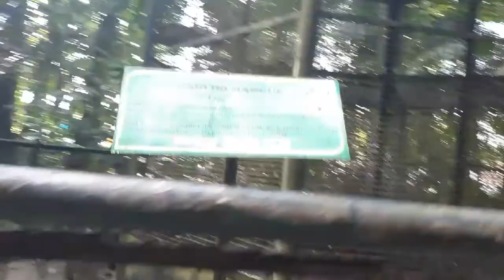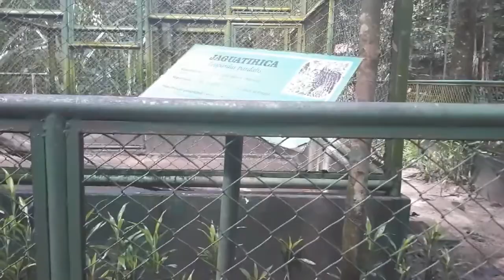Vlog Bosque Rodrigues Alves Belém pa Amazônia